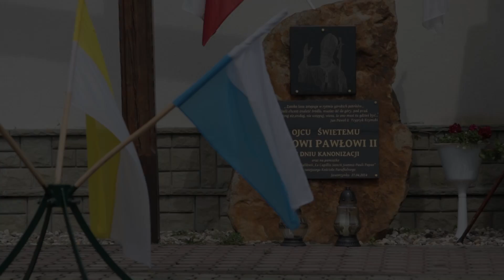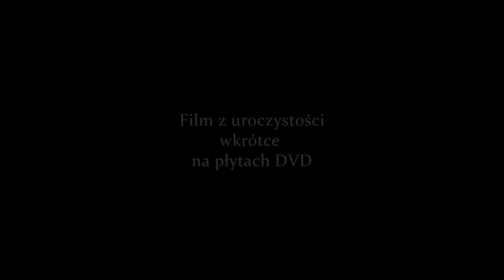Poświęcenie Herbu Biskupiego, Biskup Wiesław Krótki, Jaworzynka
Skrót z uroczystości poświęcenia Herbu Biskupiego, Biskupa  Wiesława Krótkiego z Jaworzynki.